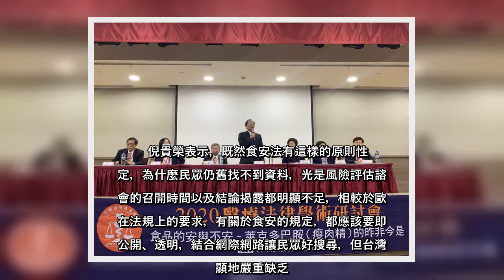✅ 萊劑牛豬明年元旦叩關，交通大學科技法律研究所教授倪貴榮今於「食品的安與不安-萊克多巴胺（瘦肉精）的昨非今是」研討會表示，...